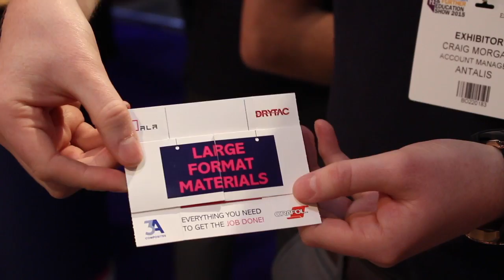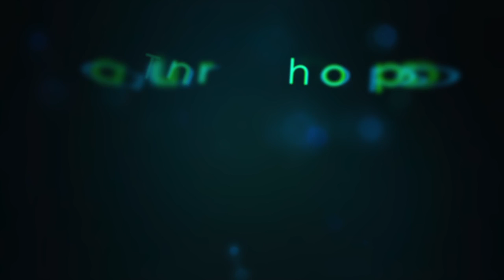Lauren Thompson - Editing Reel 2015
Lauren is a freelance editor who is based in Bath and she can do anything from short films, to promotional films, to trailers and more.